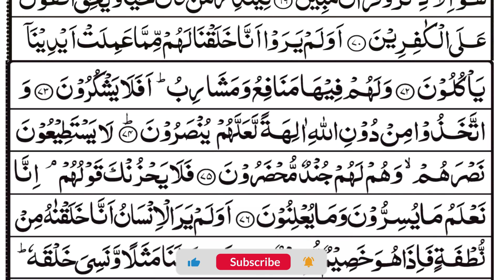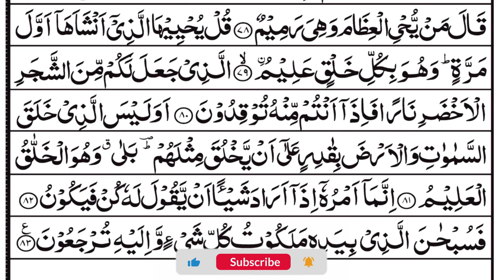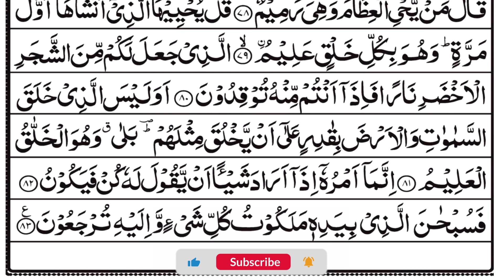Surah Yaseen (Yasin)🕋 | 36-سورۃ یس | Daily Tilawat Quran Surah Yasin | Episode 10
Title : Surah Yaseen (Yasin) | 36-سورۃ یس | Daily Tilawat Quran Surah Yasin | Episode 10
This captivating video features the full recitation of Surah Yasin (Yaseen) by the renowned Sheikh Abdur-Rahman As-Sudais, with Arabic text in HD. Surah Yasin is one of the most revered and frequently recited chapters of the Holy Quran, known for its powerful messages of faith, hope, and divine blessings. In this recitation, Sheikh Abdur-Rahman As-Sudais' beautiful voice and heartfelt delivery bring to life the spiritual depth and meaning of Surah Yasin. Whether you are a student of the Quran or simply seeking peace and inspiration, this video is a must-watch for anyone interested in the beauty and power of Islamic recitation. So, sit back, relax, and let the words of Surah Yasin fill your heart with peace and blessings.